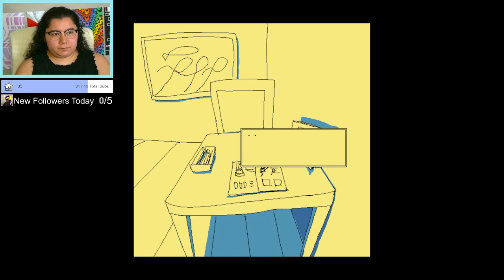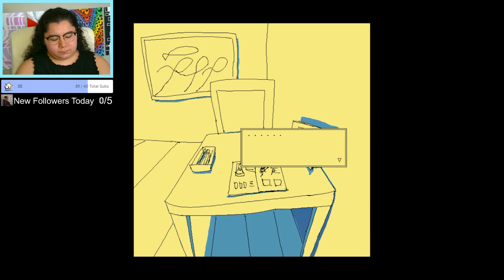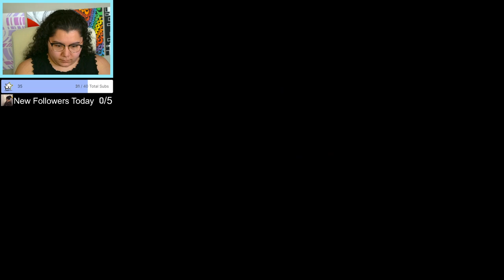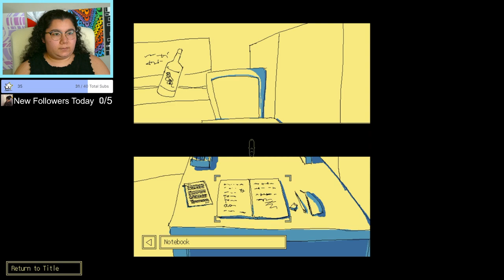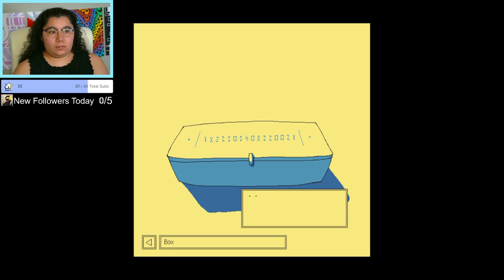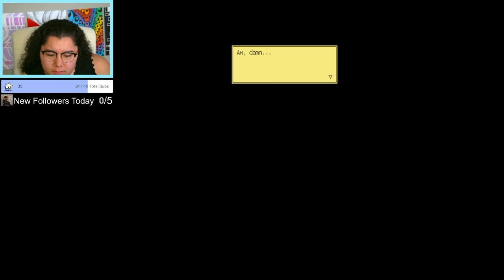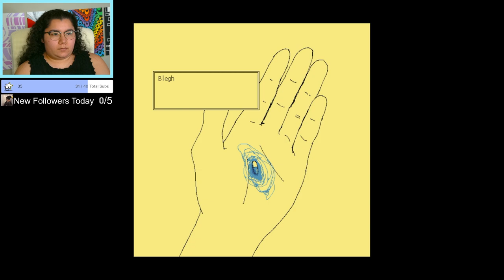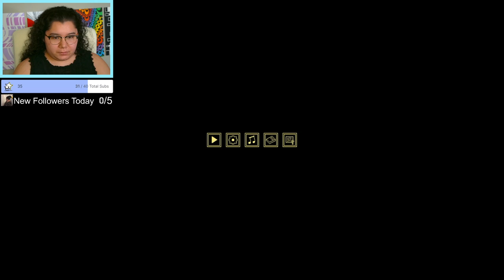3/7/24 I'M TRAPPED HERE FOR ETERNITY! - Enjoy the Diner Full Playthrough, All Endings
Time Stamps
00:00:00 Starting Soon
00:04:45 Intro
00:08:30 Enjoy the Diner
03:15:00 Getting Alternate Endings
04:42:00 Wrapping Up Stream